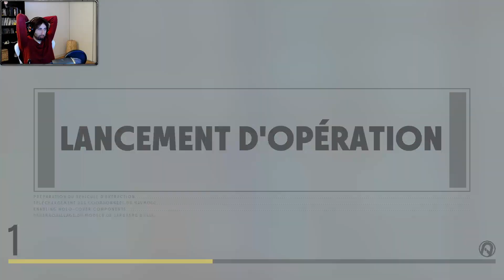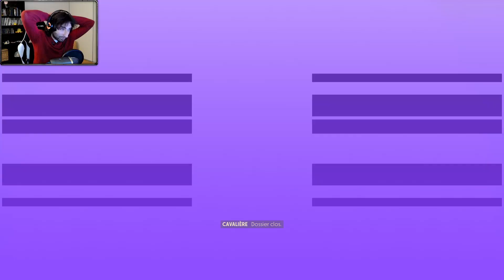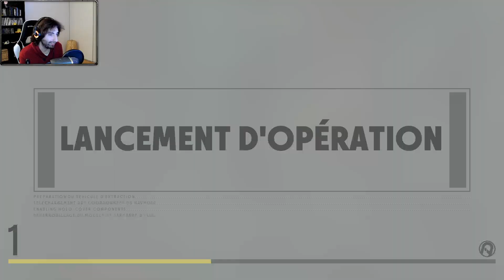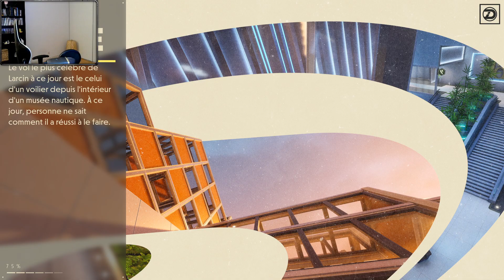Les Meilleurs Agents Secrets, c'est NOUS !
CE JEU EST INCROYABLE ! Je sais pas comment vous dire à quel point ce jeu est trop cool et que je l'adore de façon subtile alors voilà c'est dit ! Non mais vraiment entre les musiques, les graphismes et le gameplay, c'est une triple réussite ! Je ne comprend pas qu'il ait pas fait plus de bruit que ça ^^
Bref, on continue l'aventure avec ❤️ LMF & Keo ❤️ et on est décidés à devenir les meilleurs agents secrets au monde ! (ou presque)